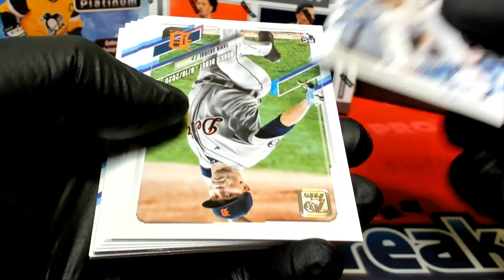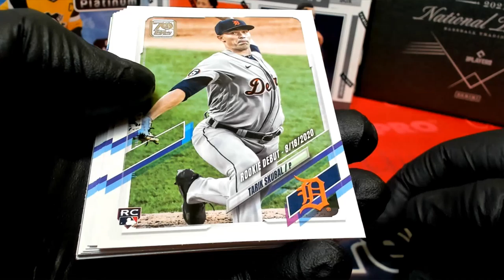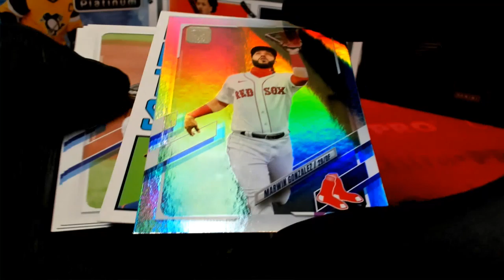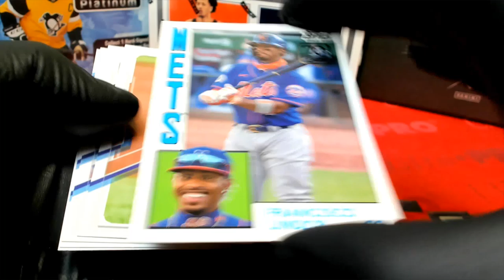CHAT RACE FRIENDLYCOLLECTBILES COM